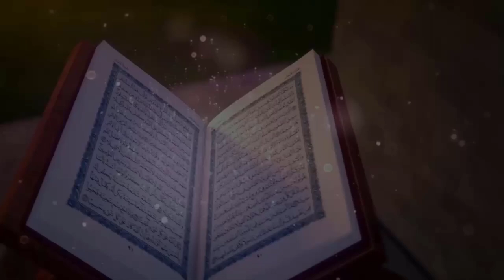معراج الرسول والسفر أسرع من الضوء